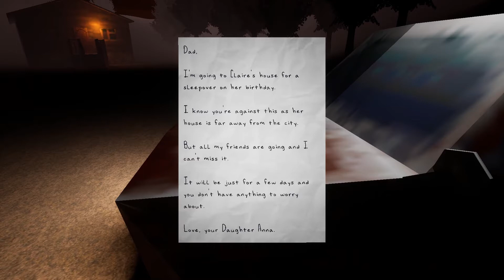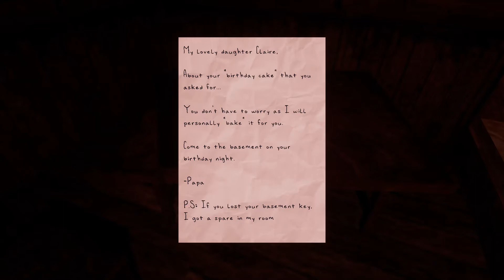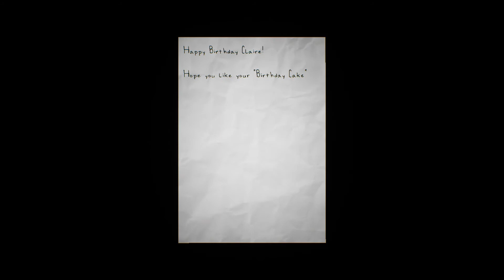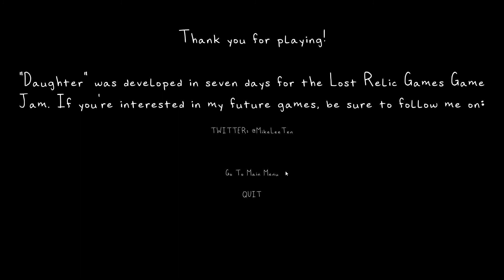Daughter - Playthrough (short indie horror)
Your daughter went to a sleepover birthday party at her friend's house, what could go wrong?

This is a short horror game about you trying to rescuing your daughter from a creepy house.

The story might feel incomplete as Daughter is a submission to the Lost Relic Games Game Jam 2022 and was made in a week. The theme is "connection" and this a more abstract route about the connection between the father and the daughter.

Controls:
W,A,S,D - Walk
LEFT SHIFT - Sprint
F / E / LMB - Interact
G - Flashlight
Left CTRL - Crouch

Status Released
Platforms Windows
Author MikeLeeTen
Genre Adventure
Made with Unreal Engine, Audacity, Blender
Tags Atmospheric, Creepy, First-Person, Horror, Mystery, Narrative, Psychological Horror, Retro, Short, Unreal Engine